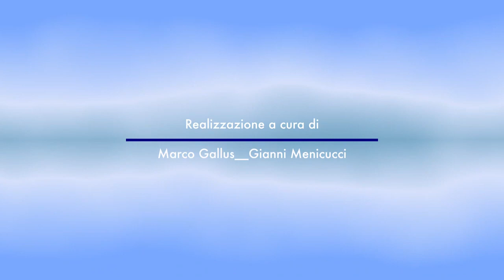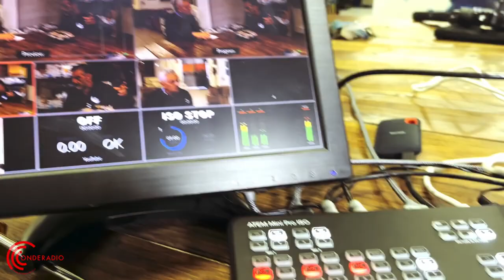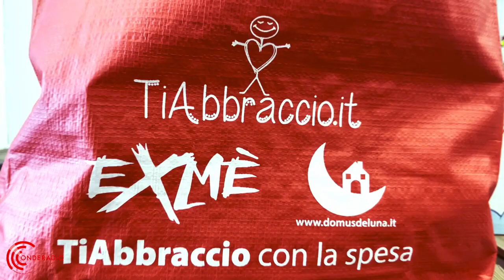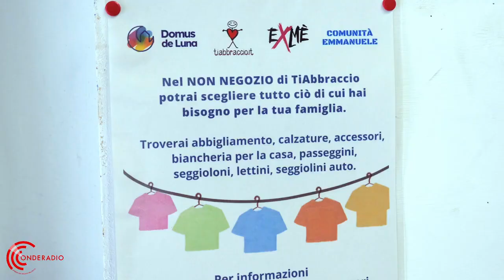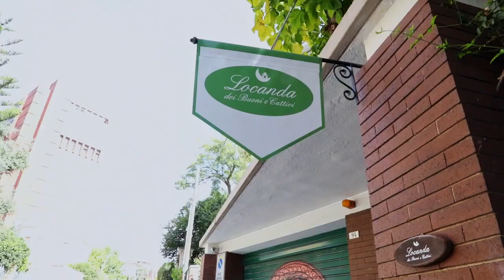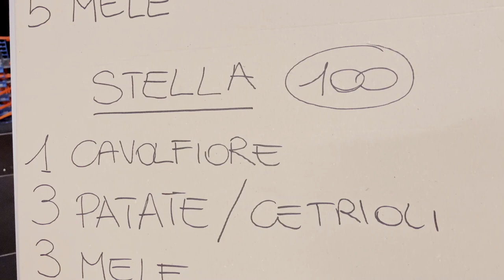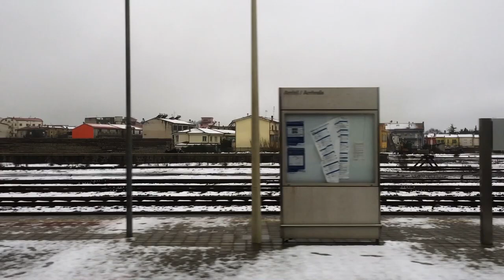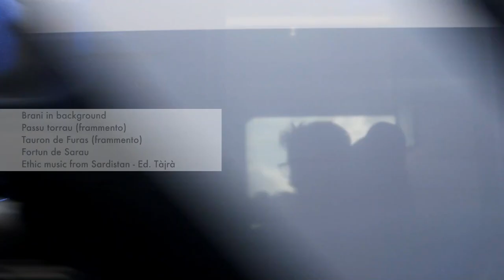Domus de Luna - Onderadio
ONDERADIO - Domus de Luna